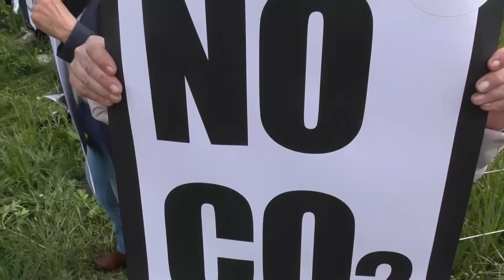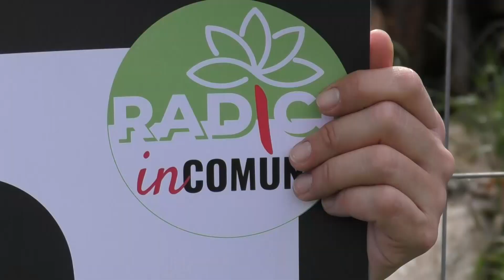Pescara | Radici in comune, "Riserva Dannunziana bruciata due volte"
| SUPER J |

Contatti Redazione:
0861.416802